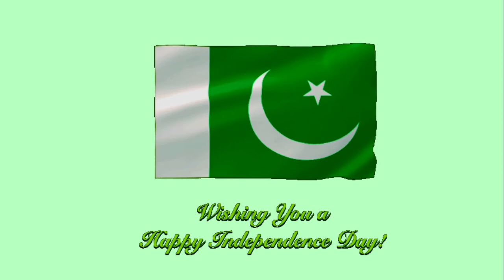pakistan flag green screen | pakistan flag green screen animation | pakistan flag green screen video